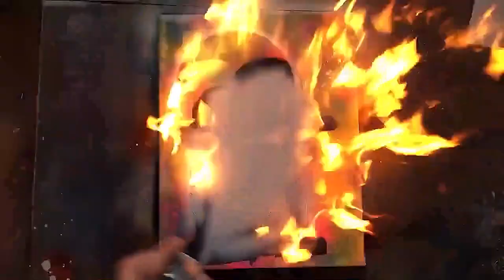Curioso perezoso por "Spray Art Eden"